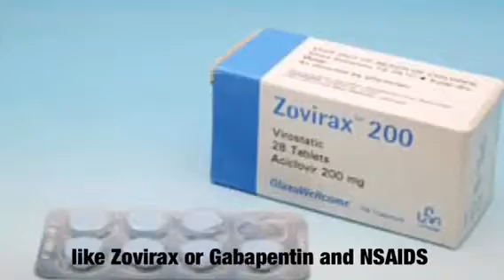Shingles Song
This is a song about shingles written and performed by me and my friend. Vocals: Jay Browne, Piano: Leslie DeVore.

Lyrics:
Shingles is a painful rash with persistent pain, burning sensation and blisters.
Consult your doc cause chickenpox makes you susceptible to shingles.
It isn't fatal but still sucks. It's mostly found in old people.
1 million cases of this virus show in America each year. You'll itch and scratch around your skin.
Your nervous system is affected if you have shingles but treatment could be prescribed.
There's pain relief and antivirals like zovirax or gabapentin and NSAIDS to help you deal with your shingles.